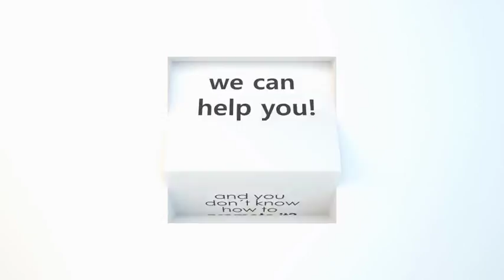Cube Business Help | After Effects template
Last Update: 3 June 15
Created: 3 June 15
After Effects Version: CC 2014, CC, CS6, CS5.5, CS5, CS4
Files Included: After Effects Project Files
Length: 0:13, 0:13
Resolution: 1920x1080
File Size: 329MB
Media Placeholders: 6
Text Placeholders: 6
Category: (openers)

Description: One composition for Text and another for Photo Album. Clean Cube Style Full HD 1920x1080 Help file included 6 Placeholders (photo, video or text) Audio not included My other progects...